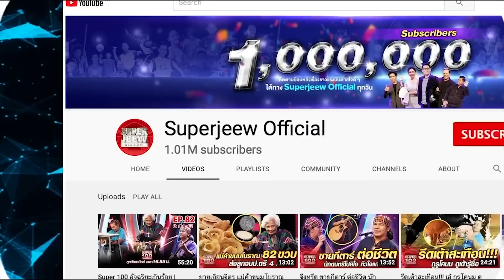จากศูนย์สู่ตำนาน กีตาร์ปืน พี่กิตติ ร็อกรุ่นเก๋า | SUPER 60+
โน้ตทุกตัวที่ดีดไปล้วนเกิดจากประสบการณ์ที่ผ่านมา
ผมดีใจที่วันนั้นผมไม่ยอมแพ้ ทำให้ชีวิตผมมี  “เพื่อน”
ที่คอยสร้างความสุขไปด้วยกันกับผมตลอดมา .

หากพูดถึงตำนานร็อกกีตาร์ปืน เราคงนึกถึงใครไม่ได้นอกจาก “คุณกิตติ กาญจนสถิตย์ ” เจ้าของฉายา “กิตติ กีตาร์ปืน”  นักกีตาร์ร็อก อดีตหัวหน้าวงคาไลโดสโคป ซึ่งมีเอกลักษณ์คือ ใช้กีตาร์ไฟฟ้าที่สั่งผลิตพิเศษเป็นรูปปืน
แต่คุณรู้ไหมว่ากว่าพี่กิตติจะสร้างตำนานในทุกวันนนี้ได้
ท่านนั้นต้องพบเจอกับบทพิสูจน์อะไรมาบ้าง ถึงขั้นพี่กิตติต้องเอ่ยปากเลยว่า คอร์ด C ที่คนอื่นว่าง่ายยังยากสำหรับพี่
หากคุณอยากว่าเกิดอะไรขึ้นสามารถติดตามหาคำตอบได้จากคลิปนี้

ในวันนี้พี่กิตติยังนำบทเพลงที่คุ้นหู ทุกคนต้องเคยฟังแต่จะไม่เคยฟังเวอร์ชั่นที่ร็อกขนาดนี้จากที่ไหน วันนี้เขาควงศิลปินรุ่นใหม่ ผู้มีใจรักความเป็นไทยมาร่วมถ่ายทอดอามรมณ์เพลง จะอรรถรสขนาดไหน งานนี้เวทีลุกเป็นไฟอย่างแน่นอน ถ้าทุกท่านพร้อมแล้วไปดูกันเลย